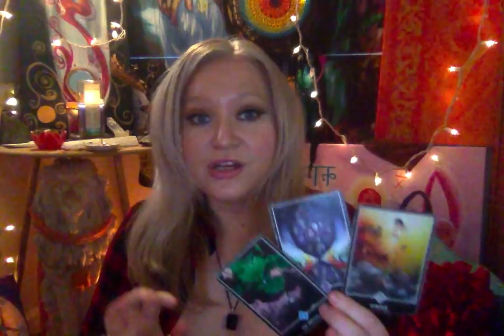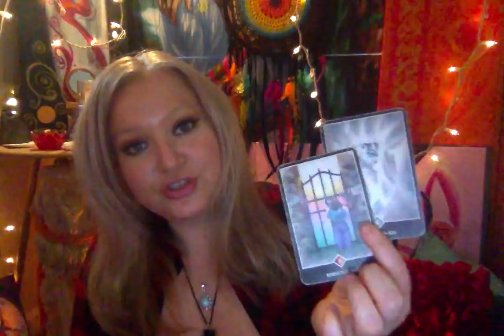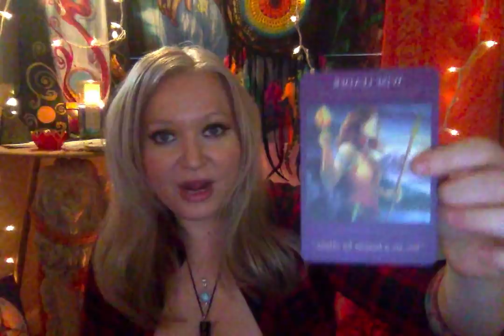Horoscope December 1 2017 Venus in Sagittarius! Mars Opposite Uranus Building Full Moon Gemini!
Last day to join us at our GPS workshop on Dec 2!